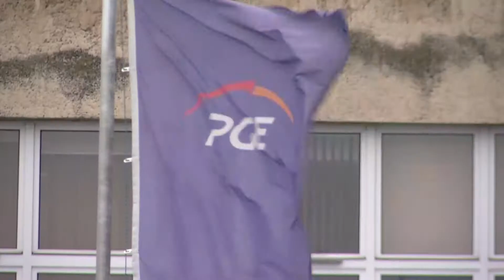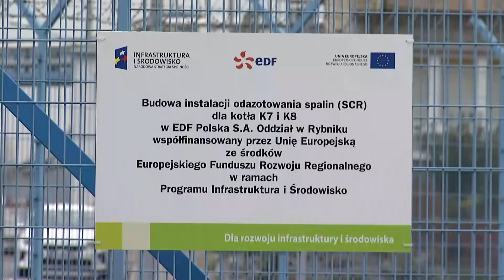PGE z nową strategią